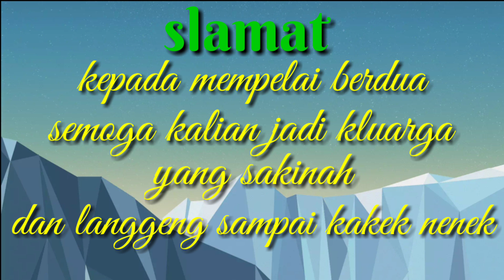Mas sunfahmi menikah di KDEI taipei taiwan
Menikah di taiwan seperti kita menikah di indonesia juga dapat surat nikah yang sah semoga yang lain bisa ikut mas sunfahmi atau yang mas mas yang laen nya biar tidak di anggap berjinah sama orang laen,

7^
8^
review novel pengantin musim salju, review rias pengantin putri nawangsari, review perawatan pengantin, review purbasari pengantin, pesona rumah pengantin review, review air terjun pengantin phuket, review lulur pengantin yang paling bagus, review rias pengantin surabaya, review sanggar rias pengantin, review seri pengantin resort,
9^